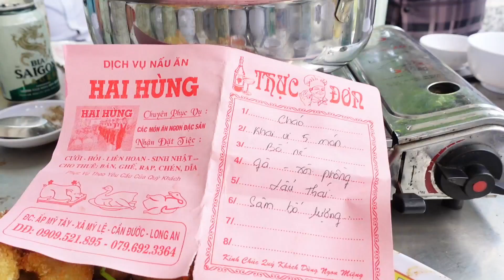Về Long An ăn ĐÁM GIỖ MIỀN TÂY có rất nhiều món ngon đậm chất MIỀN QUÊ